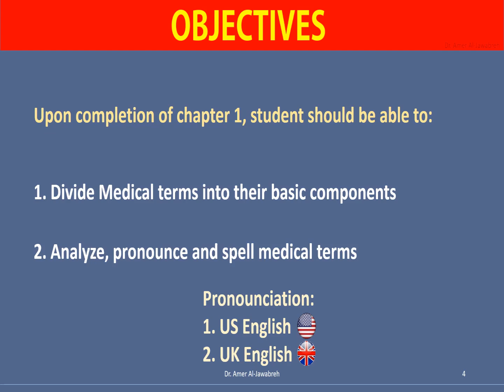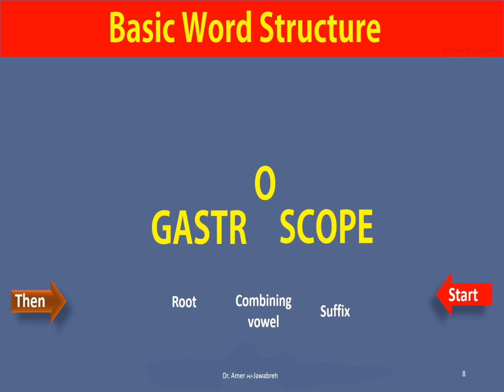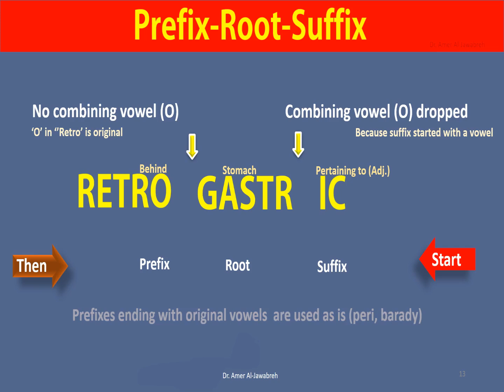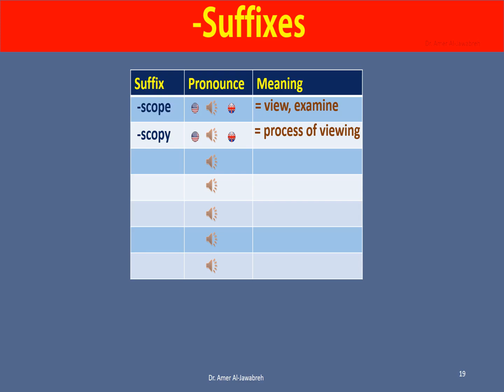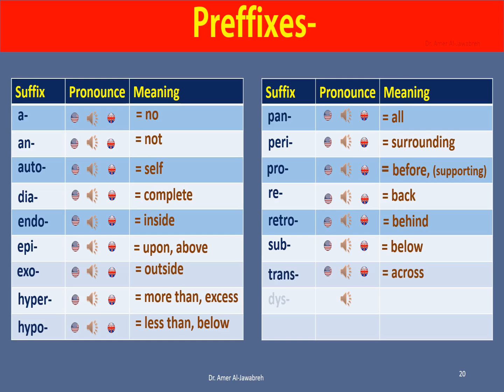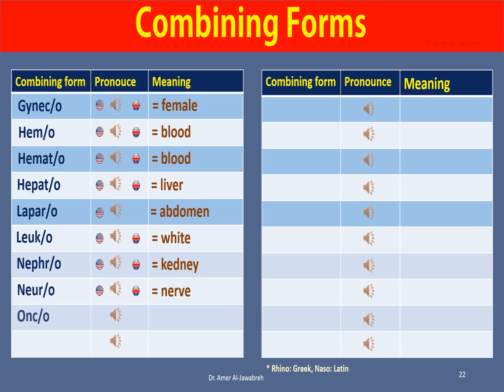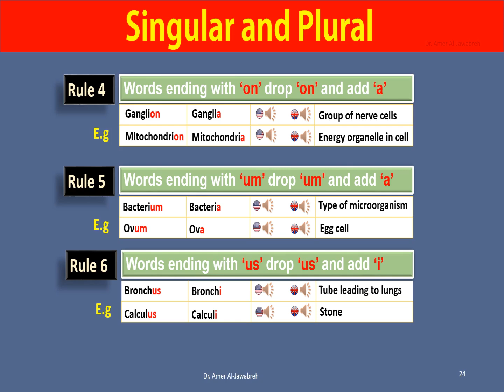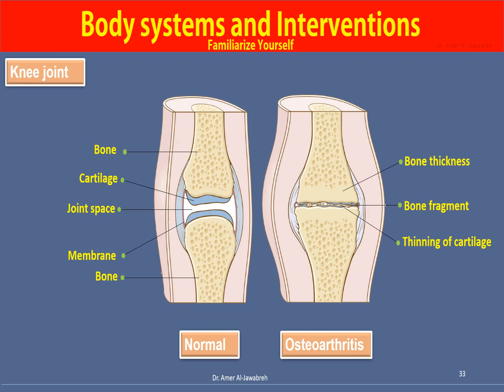Medical Terminology: Basic Word Structure- 9th ed.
Course: Medical Terminology